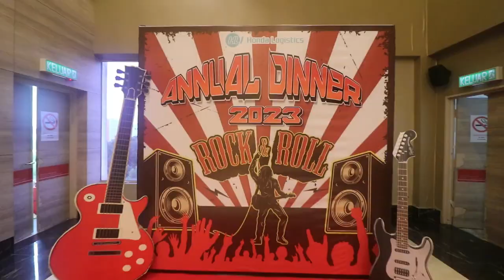HONDA Logistics Annual Dinner 2023 (Wizard Entertainment Malaysia)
Date: 4 March 2023
Venue: Ames Hotel Melaka
Theme: Rock & Roll
Event Management: Wizard Entertainment